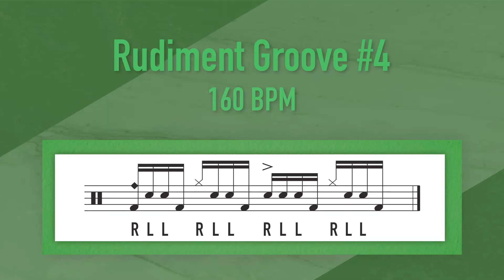Rudiment Groove #4 - Puh Duh Duh - Max Freeman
Here’s a drum groove that uses puh duh duhs.

My name is Max Freeman and I’ve been using drum rudiments to create cool grooves or “Rudiment Grooves” as I like to call them. I started this project as a way to show drummers how they can apply the rudiments to the kit.